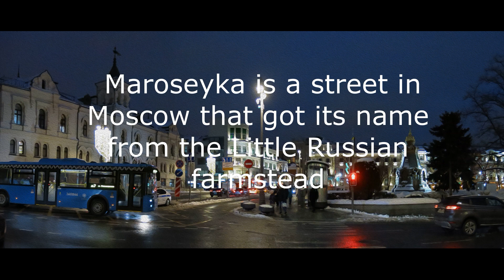Maroseyka is a street in Moscow that got its name from the Little Russian farmstead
Maroseyka Street is a street in the Central Administrative District of Moscow (Basmanny district). It runs from Ilyinsky Gate Square to Pokrovka Street (intersection with Armenian and Starosadsky lanes). Maroseyka is part of the ancient Pokrovskaya Street and got its name in the XVII century from the Little Russian farmstead (with the distortion of Little Russian — Maroseyka), which was located at the corner of Maroseyka and Bolshoy Zlatoustinsky lanes.